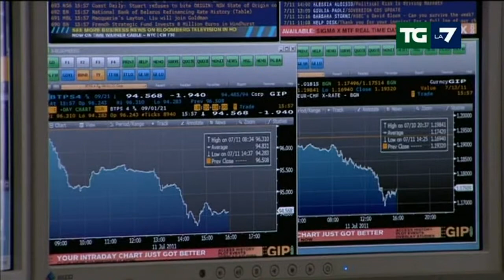Guardia di Finanza e Consob fanno ispezione a Mediobanca - 28 gennaio 2014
Finanzieri e Consob fanno ispezione a Mediobanca per le attività di "brooker". Ipotesi di "insider trading" .

Servizio del TGLa7 del 28 gennaio 2014